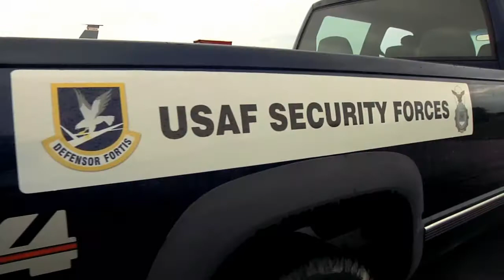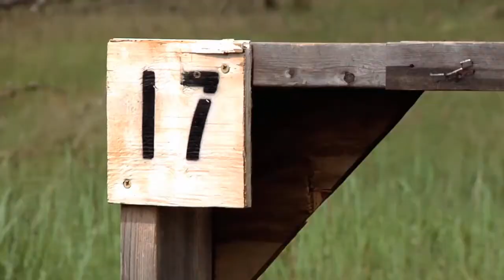Airman Courtney Metzger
Airman 1st Class Courtney Metzger, a member of the 128th Air Refueling Wing Security Forces in Milwaukee, Wisconsin, describes her experience as a female in a male-dominated career field in the Air National Guard on August 5, 2013.

U.S. Air Force video by Tech Sgt. James Michaels

Edited by
USA Patriotism!